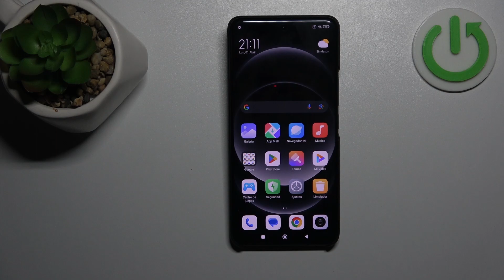Cómo actualizar aplicaciones en Xiaomi 14 Ultra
Descripción Corta:
En este tutorial, te mostraré cómo mantener tus aplicaciones actualizadas en tu Xiaomi 14 Ultra. Aprende a utilizar la tienda de aplicaciones y otras opciones para asegurarte de que todas tus aplicaciones estén actualizadas con las últimas funciones y mejoras de seguridad.

¿Dónde encontrar las actualizaciones de aplicaciones en Xiaomi 14 Ultra?
¿Es seguro actualizar aplicaciones en Xiaomi 14 Ultra?
¿Qué hacer si las aplicaciones no se actualizan automáticamente en Xiaomi 14 Ultra?